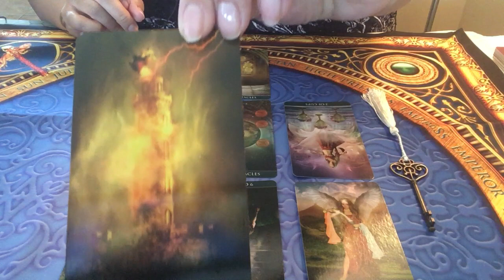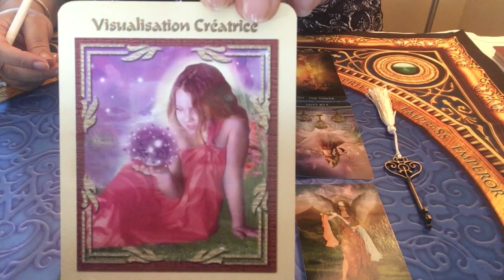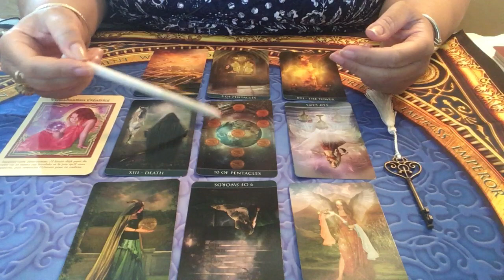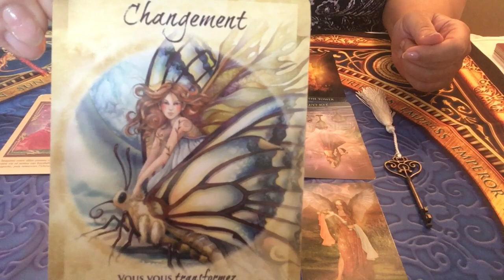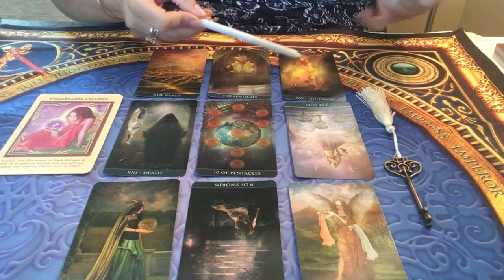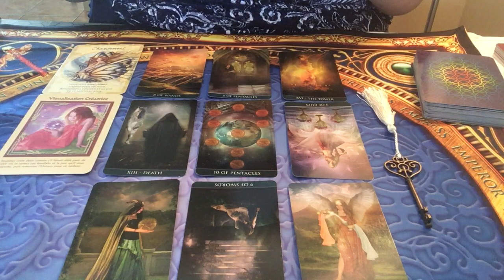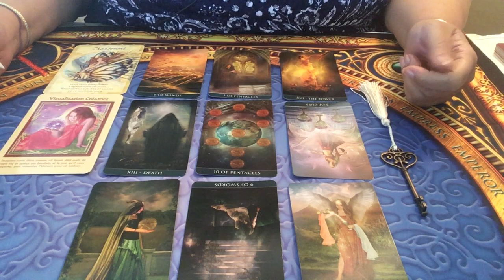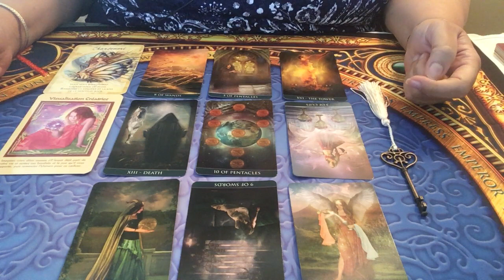Gémeaux - Énergies du mois de d'avril 2019